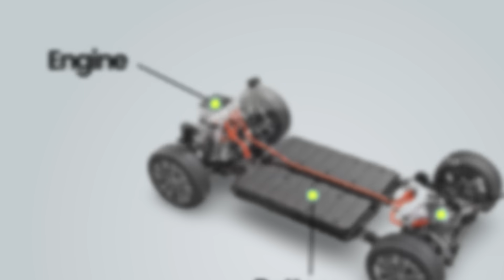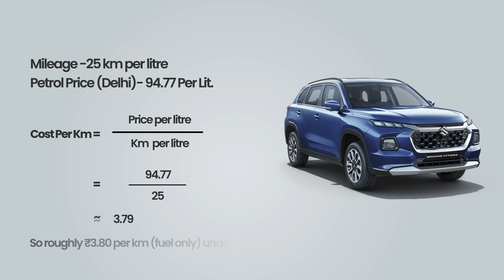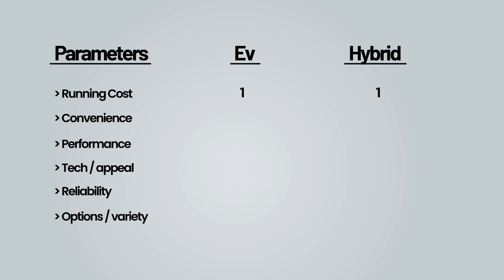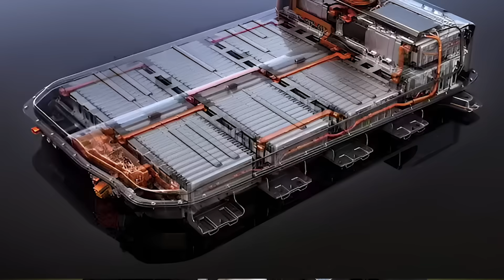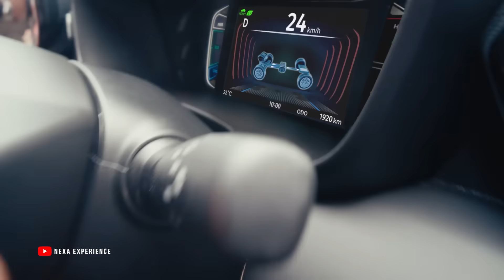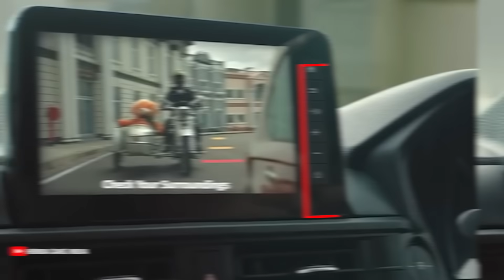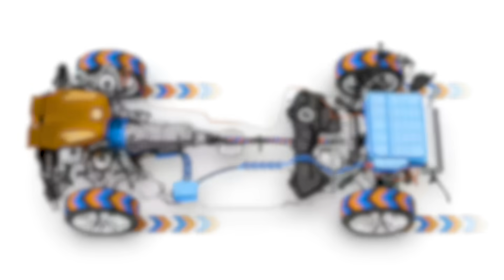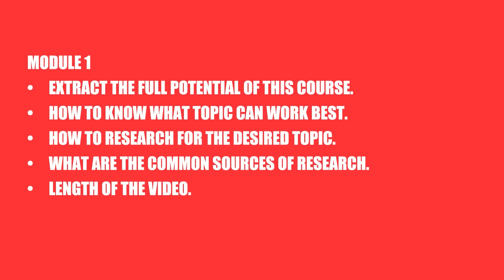Are INDIANs foolishly Choosing EVs over Hybrids? DEBATE Settled!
In this video, we break down the real difference between Hybrid cars and Electric Vehicles (EVs)

from running costs, conveniences, tech to performance, each and every aspect of these alternative fuel vehicles is decoded
and compared, so you don't have to think too much before buying an EV or a Hybrid

By the end of this video, you’ll know exactly which one fits your lifestyle and budget better.

Course Content:
✅STUDY MATERIAL
✅SAMPLE SCRIPTS